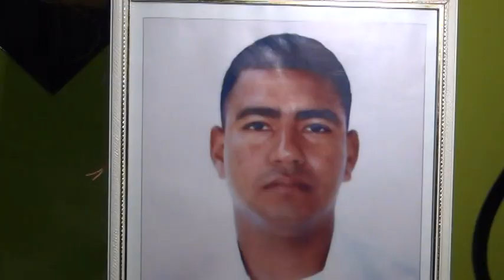Llega el cuerpo de marino a Milagro